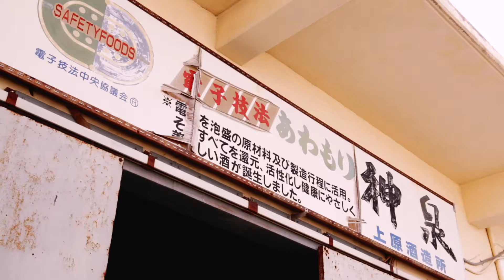Uehara Shuzo Co., Ltd.